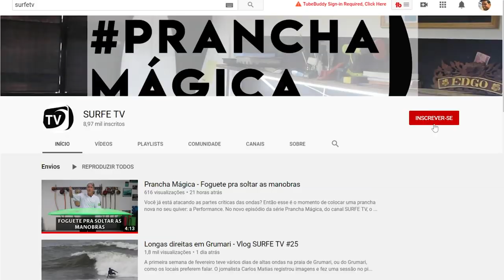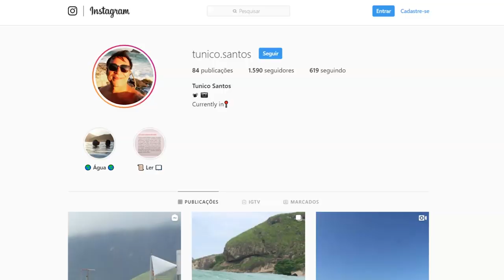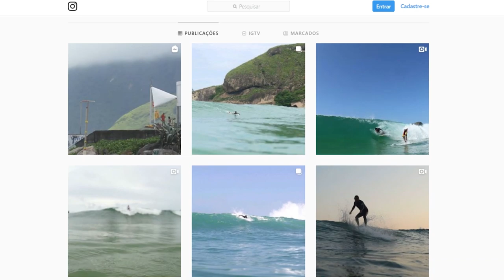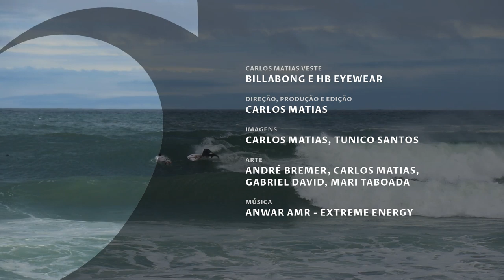Ondas perfeitas no Canto do Recreio - Vlog SURFE TV #26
O verão 2020 segue surpreendendo a galera no quesito condições do mar para o surfe. Em diversas regiões do país os surfistas têm feito a festa, pois o flat, característica dessa época, não tem aparecido, para a felicidade de todos.

No Rio de Janeiro, o pico do Canto do Recreio tem funcionado com frequência, e nessa quinta-feira (13) as direitas voltaram a ficar longas e manobráveis. O vento sudoeste, maral na maioria das praias da cidade, entra de terral no Canto e ajudou a melhorar a formação das ondas.

No início da tarde o pico tinha pouca gente, mas surfistas do calibre de Marcelo Trekinho, Stephan Figueiredo, Gabriel Pastori, Jimmy do Canto e Salvador Lamas estavam soltando as manobras. Logo chegaram também os atletas locais da nova geração do surfe do Rio, Sany Oliveira e Diego Brígido. Com o passar do tempo mais surfistas foram chegando pra fazer parte da festa do surfe, em mais um dia de altas ondas no verão 2020.

Confira a sessão no Vlog Surfe TV #26, que tem imagens de Tunico Santos @tunico.santos e edição de Carlos Matias @carlosmatisarj.

Patrocínio: HB @hbbrasil e Teccel @surfteccel
Apoio: Rubber Sticky @rubbersticky , Indo Dreams Tours @indodreamstours e site Waves @wavesbr

Carlos Matias veste: Billabong e HB Eyewear.

Direção, Edição e Produção: Carlos Matias.

Imagens: Carlos Matias e Tunico Santos.

Arte: André Bremer, Carlos Matias, Gabriel David e Mari Taboada.